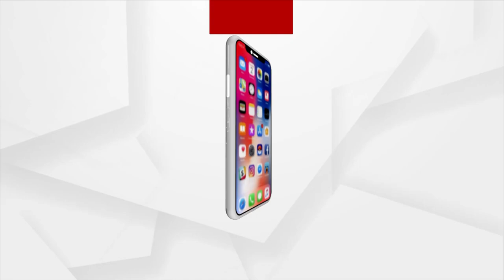Jammu-Kashmir: Army rescues four youths trapped in flash flood in Poonch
Army rescues four youths trapped in flash flood in Poonch, Jammu-Kashmir.